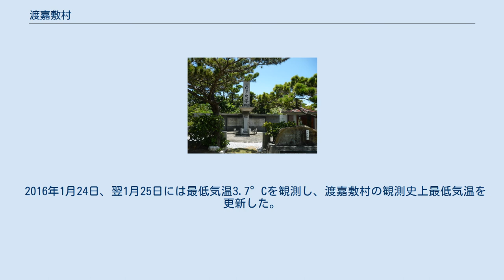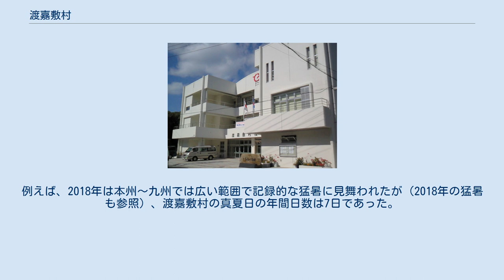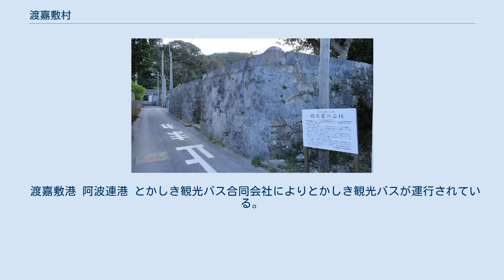渡嘉敷村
渡嘉敷村（とかしきそん）は、沖縄本島那覇市の西方約40kmに点在する慶良間諸島のうち渡嘉敷島を始め10余りの島からなる村。
 慶良間諸島のほぼ東半分を占め、島尻郡に属する。
 以下の島により構成される。
渡嘉敷島・前島以外は無人島。
 沖縄県の中では気温の低い地域である。
 2016年1月24日、翌1月25日には最低気温3.7°Cを観測し、渡嘉敷村の観測史上最低気温を更新した。
 また、夏もあまり気温が上がらない。
真夏日の年間日数の平均は18.1日である。
これは、東北地方の秋田市（18.3日）、盛岡市（19.1日）、仙台市（17.9日）等と同程度である。
そのため、近年でも真夏日の年間日数が1桁になることは珍しくない。
例えば、2018年は本州〜九州では広い範囲で記録的な猛暑に見舞われたが（2018年の猛暑も参照）、渡嘉敷村の真夏日の年間日数は7日であった。
これは、同年の北海道札幌市（8日）、旭川市（9日）等よりも少ない日数である。
 渡嘉敷村役場 渡嘉敷村章 渡嘉敷の「と」と「か」を図案化したものを1966年5月1日に制定した。
 那覇港との間に定期旅客航路が運航されるほか、座間味村との間にはオンデマンドによる航路が運航されている。
 渡嘉敷港 阿波連港 とかしき観光バス合同会社によりとかしき観光バスが運行されている。
 主な道路